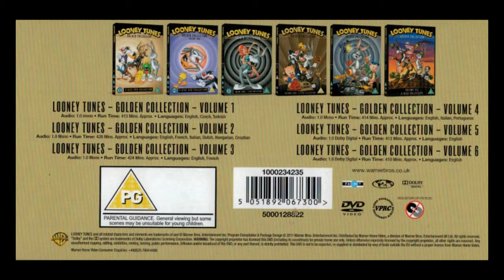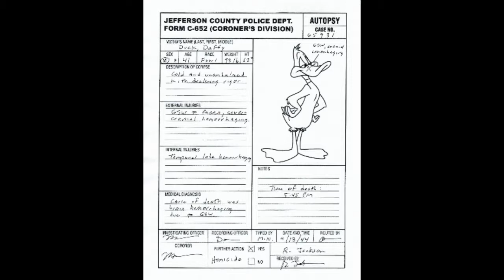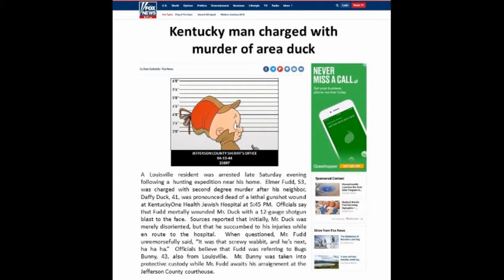MDS 01 - Cartoon Violence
In this inaugural episode, Mick introduces himself and his production crew, gives praise to emergency responders, talks about cartoon violence, and interviews his friend Mark via phone.